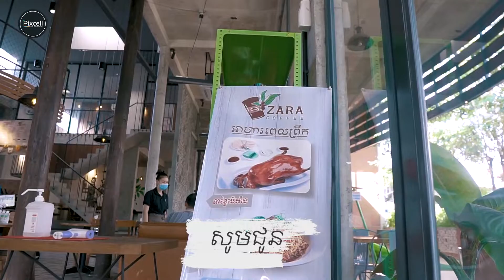រឿង The First Love (short film) ការស្រឡាញ់កាន់តែខ្លាំង និងធ្វើអោយយើងឈឺចាប់កាន់តែខ្លាំង...........